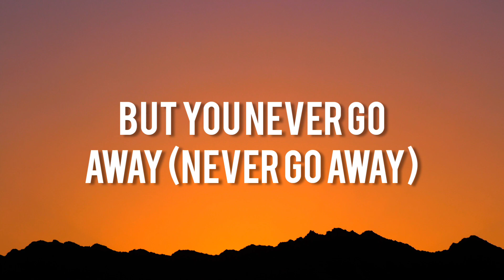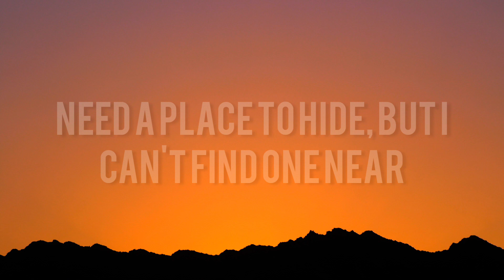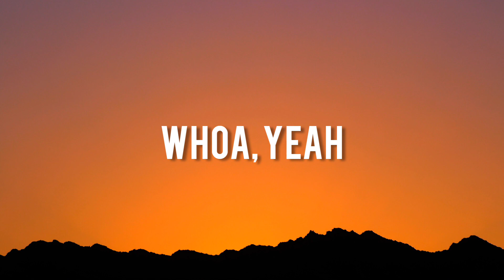Billie Eilish - lovely (Lyrics)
📝 Lyrics: lovely

Oh, I hope someday I'll make it out of here

Whoa, yeah
Yeah, ah
Whoa, whoa